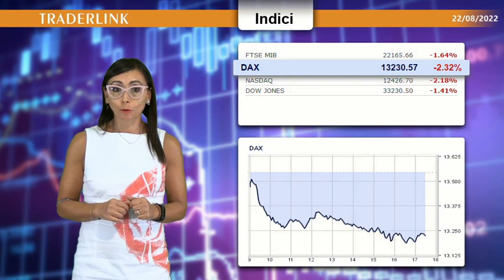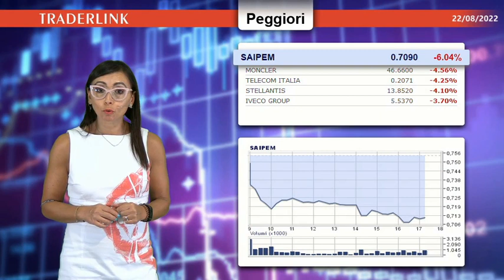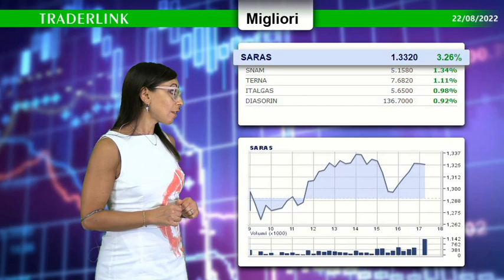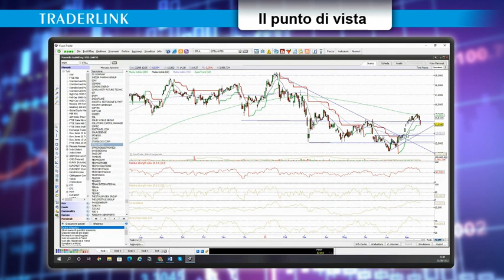OCCHIO ALLA BORSA - Le news finanziarie del 22 agosto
Le news finanziarie con il contributo di Pietro Origlia: Tornano le paure sui mercati dopo la pausa di ferragosto

Giornata pesante su tutti i titoli, crolla Saipem. Mentre Telecom continua a cedere terreno. Vendite su Stellantis e Iveco, si salvano le utilitis.